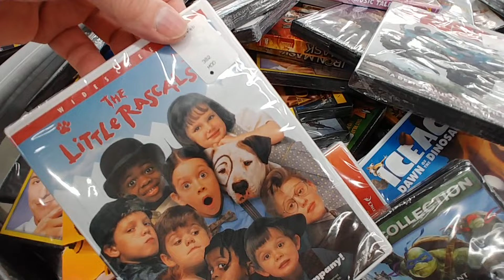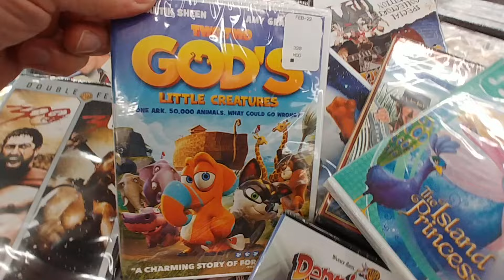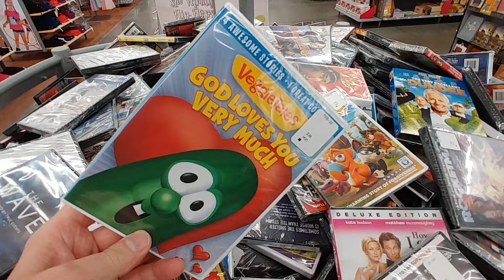$3.74 Movie Bin At Walmart - April 2022